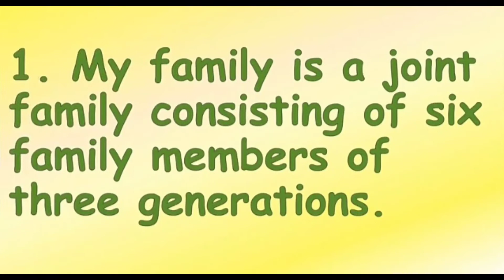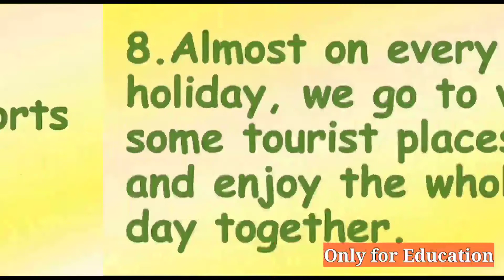My Family ||10 Easy Lines on My Family in English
In this video we have presented 10 lines on My Family in English.